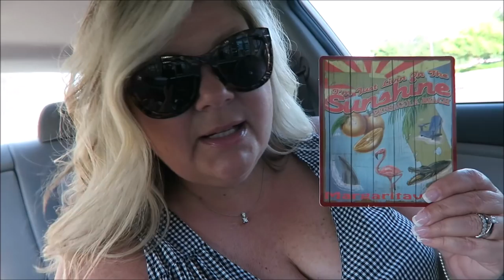Vlogging Is A Chore!